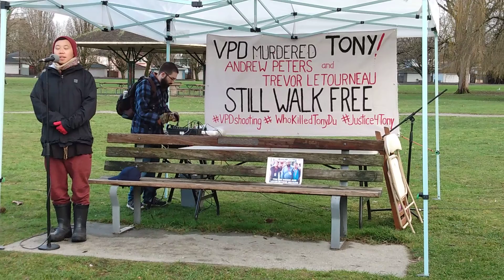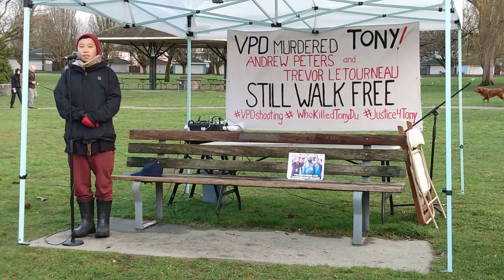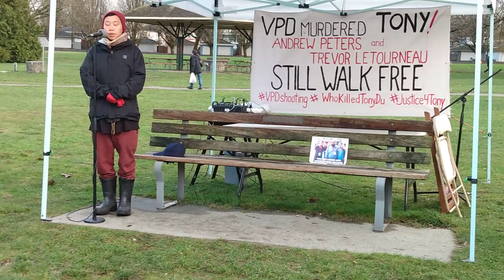Justice for Soleiman Faqiri Vigil. Vancouver.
Soleiman Faqiri was beaten to death by guards at the Central East Correctional Centre in Ontario on December 15, 2016. On the third anniversary of his death vigils were held across Canada to remember him and to call for "Justice for Soli."

Here the Justice for Tony Du campaign speaks about police killings of people experiencing mental health crises in Canada. Vancouver Police Department officers Andrew Peters and Trevor Letourneau killed Tony Du when he was in distress on November 22, 2014.

Health resources and supports are needed, not police and prisons.